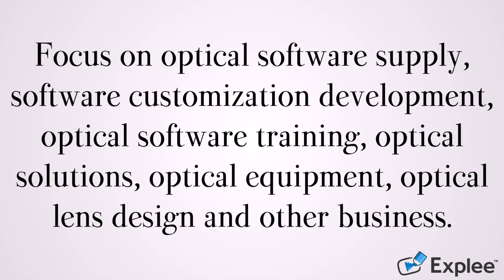Wuhan Asdoptics Science And Technology Co.,Ltd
ASD offers a variety of optics software classes to enable you to efficiently and accurately solve your optical challenges using optics software products. Courses include introductory tutorials, advanced application-specific tutorials, and custom training to meet your needs.

We always focus on customer needs, enhance customer value. Focus on optical software supply, software customization development, optical software training, optical solutions, optical equipment, optical lens design and other business.

Our Software:

The real SYNOPSYS™ lens design program (SYNthesis of OPtical SYStems) is one of the largest and most powerful lens design programs in the world.
It's also the fastest lens optimization in the world. With its powerful PSD algorithm, SYNOPSYS can do in one second a job that takes other programs more than an hour.
Fifty years of development and a native Windows interface make it easy for a novice to use and comprehensive enough for a demanding professional.